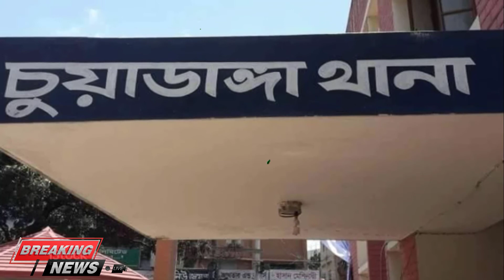বিয়েবাড়িতে মাংস বেশি খাওয়ায় মারামারি। আহত ৩।চুয়াডাঙ্গা ,bangla latest news update news today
চুয়াডাঙ্গায় বিয়েবাড়িতে মাংস বেশি খাওয়াকে কেন্দ্র করে বরপক্ষ ও কনেপক্ষের মধ্যে মারধরের ঘটনা ঘটেছে। এ ঘটনায় বরপক্ষের তিনজনকে পিটিয়ে আহত করেছে কনেপক্ষের লোকজন। রোববার (২৪ অক্টোবর) বিকেল সাড়ে ৫টার দিকে চুয়াডাঙ্গা সদর উপজেলার বদরগঞ্জ দশমিপাড়ায় এ ঘটনা ঘটে। পরে সন্ধ্যায় আহতদের সদর হাসপাতালে নেওয়া হয়।পজেলার সরোজগঞ্জের বোয়ালিয়া গ্রামে